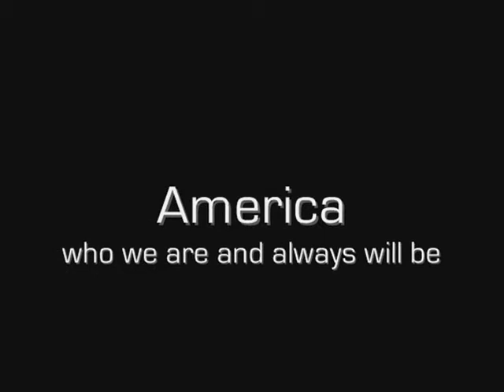America- In Defense of a Dream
It was more of an experiment than anything; a tampering with various photos of earth and man, the innocuous trialing of film editing.  There was no eager intention to make a statement or evoke an emotional release; all that may be felt is merely an unintentional derivative.  The initial reaction of mine was to discount any consequent connotation and condemn the piece to the dwellings of feathery patriotic idioms, as something to be contained in the endless messages riddled with ethereal American pride and simplistic if not trite homage to a homeland and an indefinite ideal.  Chain letters... chain letters most foul.

I would be quick to dismiss it, but something averts my self-detachment.  Something holds me fast to this fanatical ultra-nationalism.  The instinctive cynicist and realist in me quickly scoffs and points out the numerous flaws and failures; the oft detached and callous citizenry, the pony show of public appointment, the disregard for collective country past, present, and future.  Our claims to unspoiled liberty and equality fracture in the face of veracity's blows.  Yet, I am still seized by an intention deeper than an instantaneous reaction to write off the display of unadorned communal identity.  I want to keep dreaming... this dream of ambitious traitors.

We were branded the great governmental experiment, destined to disintegrate in our own dissension.  Imperialistic Europe jeered our fledgling nation while in the throes of self-formation only to see us the savior from the waves of fascist tyranny.  Our formation had no real outline; we lacked any blueprint for a people's administration.  Though commonplace now, the model of Lincoln's government of, by and for the populace shook the cages of conventional rule centuries ago.  Through the mist of creation a system that defies classification has emerged.  We are constitutional, we are democratic, we are a Republic.

The idealistic picture of the United States is not reached in our true existence.  It is an achievement that will, most likely, never come to fruition.  The outcry of criticism often follows this realization that flawlessness eternally dangles just out of reach.  But the naysayers have existed perhaps as long as times itself, the byproduct of the recognition of this fallen world.  However, what if America's greatness derives itself not from her perfection, but from her subtle, yet constant pursuit of this perfection?  I do not wish to delineate the everyday actions of patriotism, but simply to take from its definition as love of country and the consistent aspiration for its betterment.

The depictions of the film reflect our nation's identity, the contents of mountains, rivers, cities and plains, even more so, we as individuals are America.  The denigration of our present state may be based in fact and uttered with the intention of positive resolution, but its existence endangers the common nationalism, the adhesive of our common taxonomy.  For when negativity leads to division, it erodes our patriotic core and as with the great civilizations of old, we will inexorably decay into oblivion.  This is not a fruitless call to obscure reality in a flag colored tint, but merely a forewarning against an endless doubt and suggestion that our better days are ceaselessly to come.  Our nation beseeches us to recall her prominence, to reverie for her eternal continuation, to learn from the past, labor for the present, look to the future... and more than anything, keep dreaming.

"There is nothing wrong with America that cannot be cured by what is right with America."
          -Bill Clinton